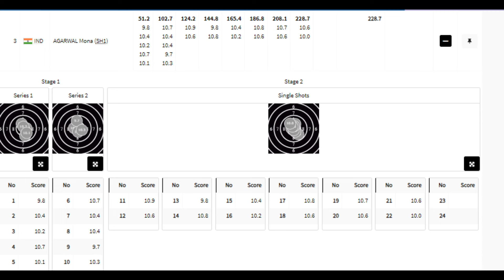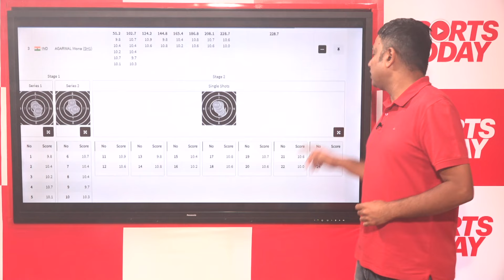Mona Agarwal - Polio at young age, mother of 2 and bronze medal winner at 37 yrs | Sports Today